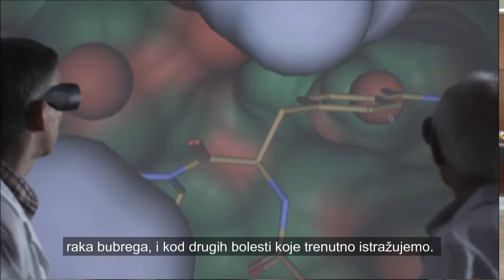Daniel O' Day - Roche o imunoterapiji i personalizovanoj medicini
Daniel O' Day, Chief Operating Officer of Pharmaceuticals division Roche about personalised healthcare and immunotherapy (Basel, September 8th 2015.)